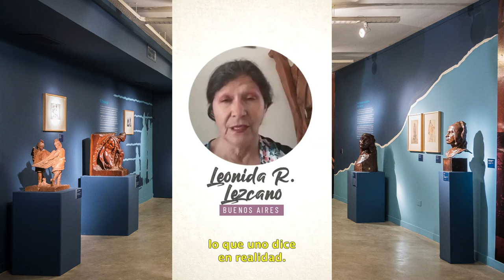Día del Escultor y las Artes Plásticas en Argentina 2020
📅Hoy celebramos el Día del Escultor/a, fecha que se estableció en homenaje al nacimiento de Lola Mora.

📹El Museo de Esculturas Luis Perlotti convocó a un grupo de grandes artistas escultoras para que respondan la pregunta clave: ¿Qué significa para ellas ser Escultora?

👉Artistas Convocadas: Adriana Mazzotta, Alcira Novarini, Anahí Villarruel, Beatriz Pones, Claudia Estallo, Gabriela Alonso Strnad, Sandra Fiszman, Sonia del Papa Ferraro, Viviana Hilgert y Titi Lezcano.